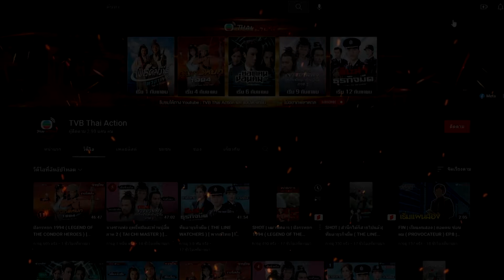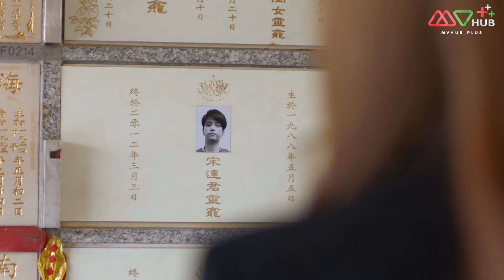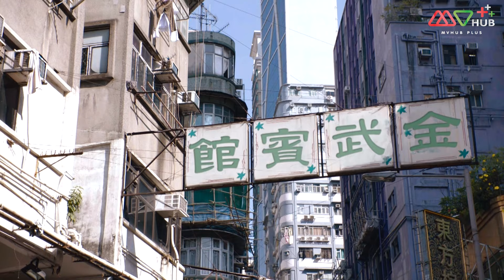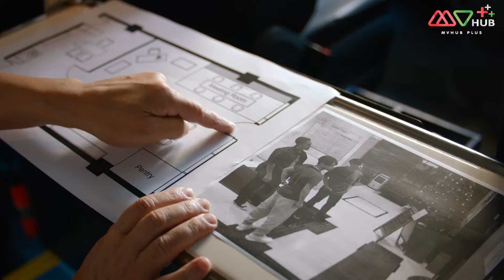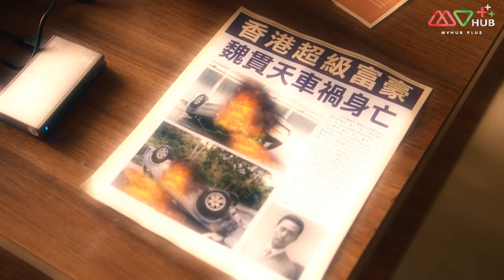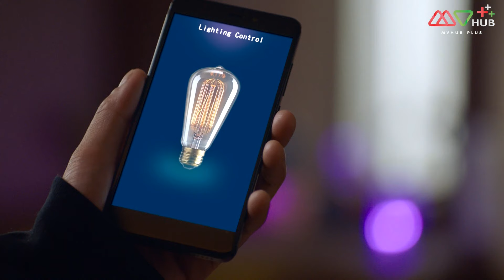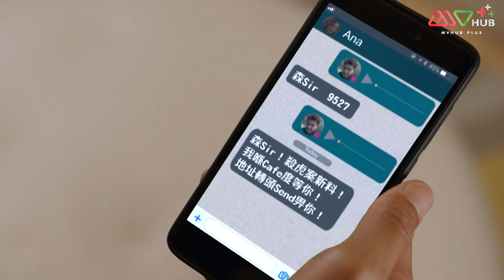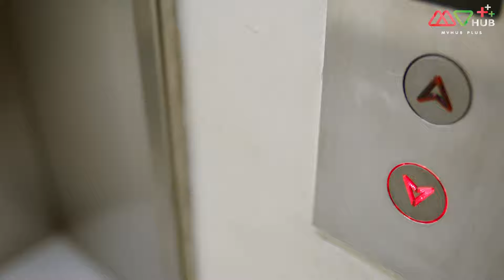พลิกเกมล่าอาชญากร (SINISTER BEINGS) [ พากย์ไทย ] EP.22 l TVB หนังใหม่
เมื่อความฝันกลับสวนทางกับหน้าที่ ‘สือจุ้นเซิน’ ตำรวจหนุ่มฝีมือดีมีอนาคตจากหน่วยปราบปรามอาชญากรรม แม้จะเป็นที่ชื่นชอบของผู้บังคับบัญชาและเพื่อนร่วมงาน แต่ความฝันของเขาคือการได้เข้าร่วมทีมกับหน่วยพยัคฆ์ที่มีชื่อเสียง อีกคน ‘เสิ่นเหวยลี่’ ตำรวจที่มากไปด้วยประสบการณ์และมักคลี่คลายคดีด้วยปัญญาที่เฉียบแหลม การร่วมมือกันของทั้งสองทำให้สือจุ้นเซินยอมทิ้งความฝันและมุ่งมั่นกับการจัดการเหล่าอาชญากรให้สิ้นซาก

นักแสดงนำ : เฉินจ่านเผิง, หวงจื้อเสียน, หลินเซี่ยเวย, ฝงอิ๋งอิ๋ง, จางอิ่งคัง, หลิวเพ่ยเยว่